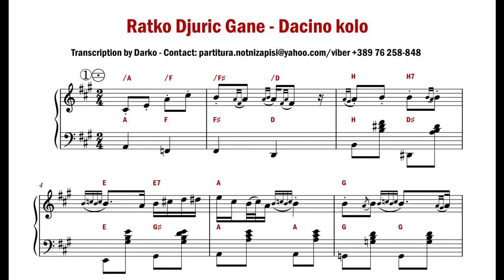[Notni zapis za harmoniku] Ratko Djuric Gane - Dacino kolo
Notni zapis za harmoniku br. 173. Dacino kolo - Ratko Djuric Gane